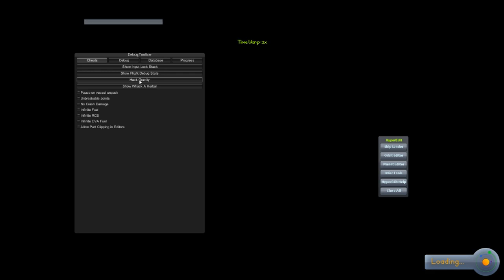Testing Out a New Infernal Robotics Solar Station - KSP BRO!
It didn't work because I had struts on the joints. I tried this because they were floppy.